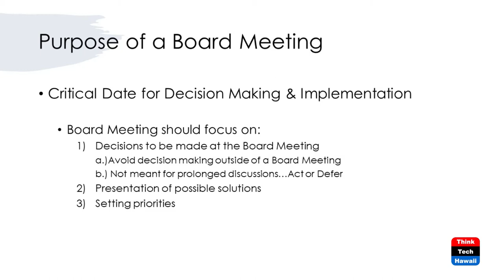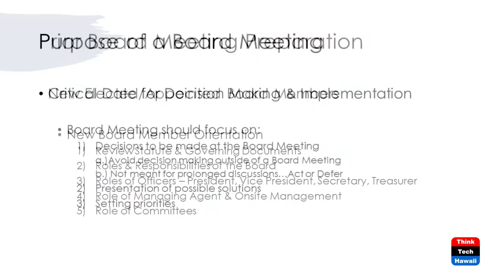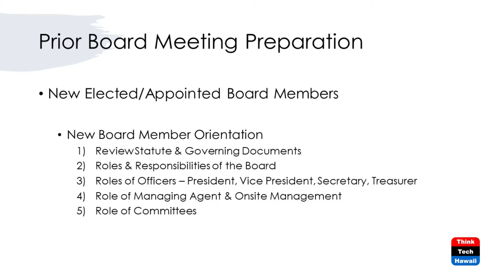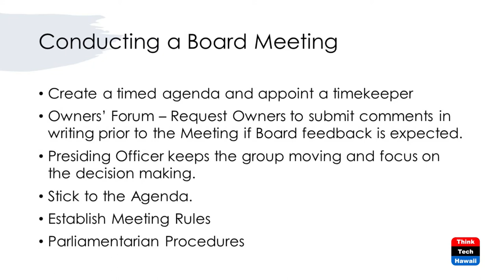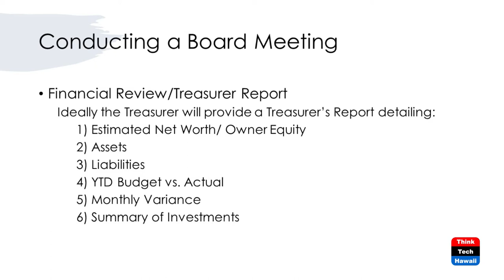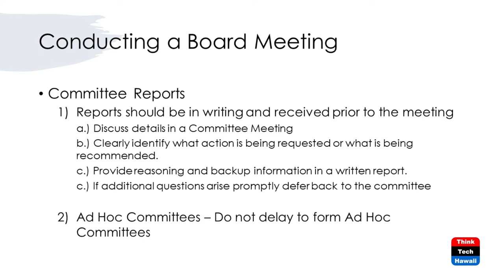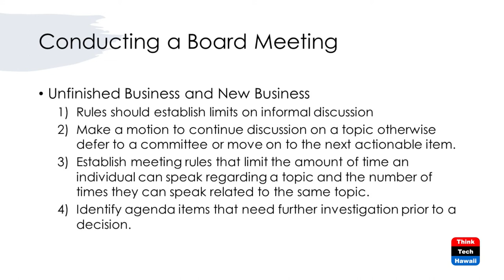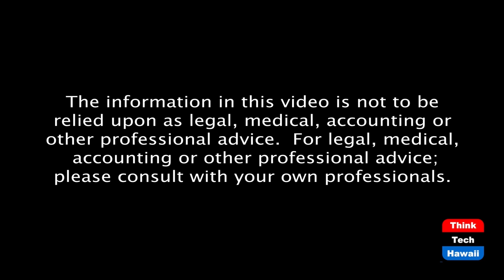One Hour Board Meetings (Condo Insider)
Running an efficient Board Meeting.  The host for this episode is Jonathan Billings.

Board Members are volunteers who have careers, families, and other personal obligations. Board Meeting should not last several hours. Board Meetings are a forum to make decisions. Board Meeting are not a forum to have lengthy discussion that result in no action.